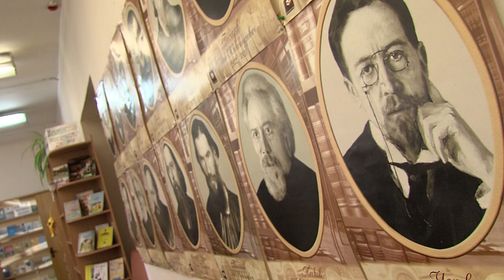Встреча с писателем Людмилой Артемовой. 19.09.19